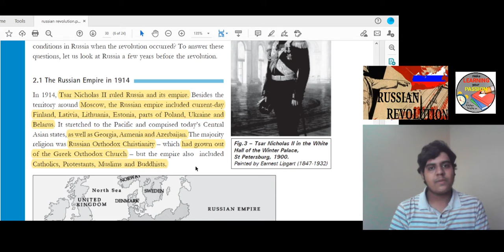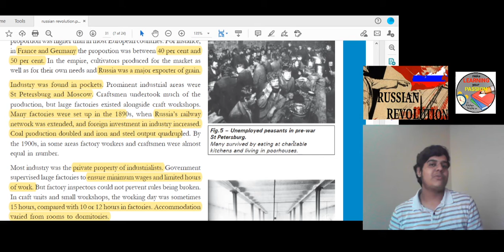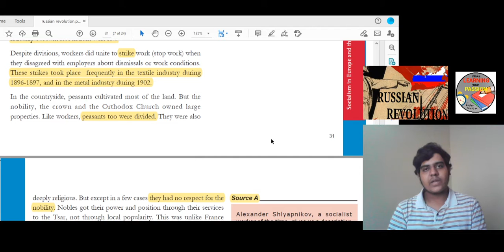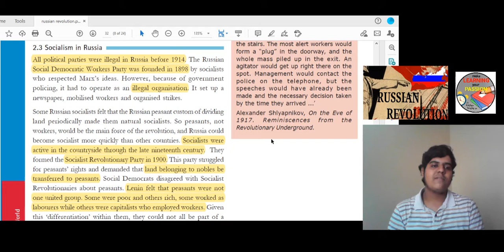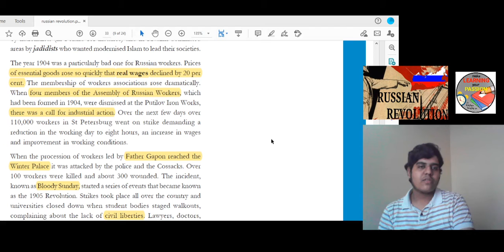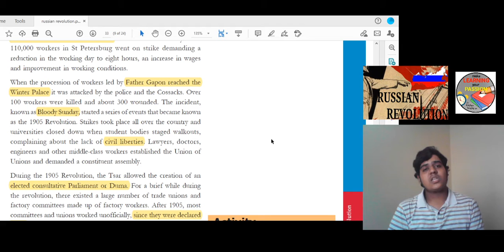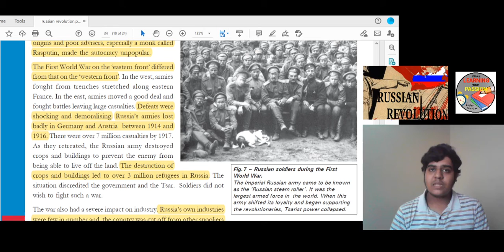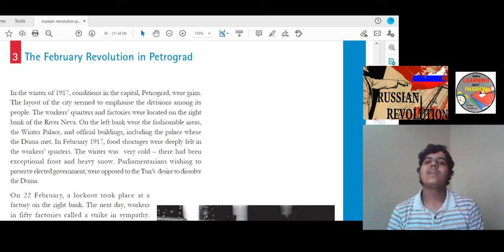CLASS 9TH SST RUSSIAN REVOLUTION PART 2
HELLO FRIENDS THIS VIDEO CONSIST OF PART 1 OF HISTORY 2ND CHAPTER RUSSIAN REVOLUTION . IF U HAVE ANY DOUBT AND SUGGESTION SO PLEASE ASK ME IN COMMENT BOX .